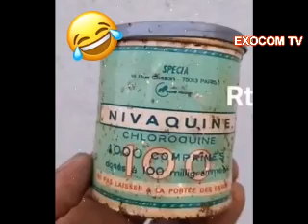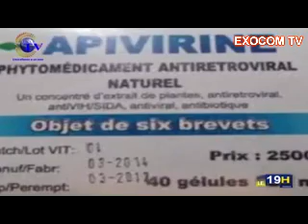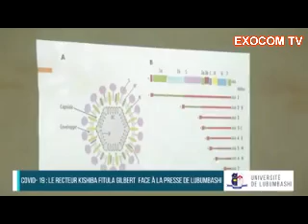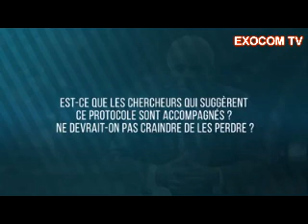COVID 19 Les artistes Afro et Antillais et chercheurs se mobilisent.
Les célébrités passent leurs messages de préventions au peuple face à la pandémie du corona virus. A travers cette émission des chercheurs africains disent avoir trouvé le médicament.
Contacts pour vos événements: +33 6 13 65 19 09